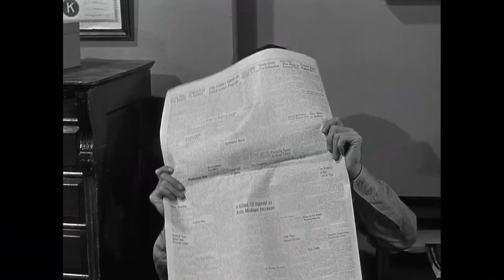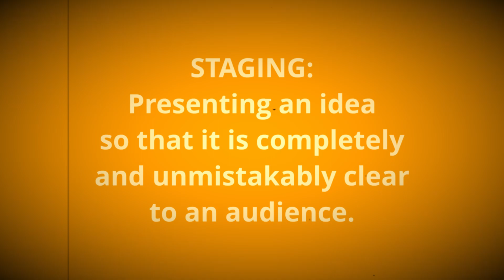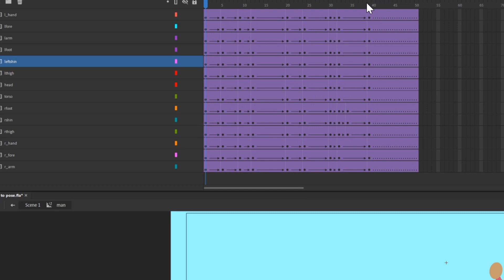12 Principles of Animation Applied to Acting - Act 1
In this video, I explain the 12 Basic Principles of Animation, created by Disney animators, Ollie Johnston and Frank Thomas and then I show you how you can apply these principles to acting on stage or film.

Any time you need more animation in your acting, whether to play to back of a large theater or to create broad comedic characters, you can apply these principles of animation to help.

These standards for animation were first created by Walt Disney animators in the 1930's and later published in 1981. They have come to inform virtually all animators ever since.

In part 1 of this series, you will learn about the first 4 principles of animation.

Here are this video's chapters:
0:00  Introduction
3:07  Principle 1: Squash and Stretch
6:07  Principle 2: Anticipation
7:50  Principle 3: Staging
8:59  Principle 4: Straight-Ahead and Pose-to-Pose

PURCHASE DISNEY ANIMATION BOOK BY OLLIE JOHNSTON AND FRANK THOMAS:
Disney Animation: The Illusion of Life

Source clips:
  Don Knotts from the Andy Griffith Show
  Jim Carrey from Ace Ventura Pet Detective;
  Popeye Cartoon
  Snagglepuss Cartoon

Stock Footage:
   Wendelin Jacober from Pexels
   Mixkit -Free Video Assets from Pexels
   Nithin Pa from Pexels
   Free Creative Stuff from Pexels
   Stef from Pexels

Original Animations by Doug Fahl

ABOUT AUGMENTED ACTOR:
Augment your acting career with tips, tactics, and tech! Your host, Doug Fahl, has acted in hundreds of theater, film and commercial productions over the past 36 years. This channel is focused on helping new actors as well as seasoned performers who want to get advice on a variety of related topics. We also explore emerging tech paradigms such as Virtual and Augmented Reality and how they play a role in your acting career. Our videos explore a variety of topics including acting techniques, how-to videos on casting, rehearsals, and performances; and advice on how to manage your career for the long haul. Whether you're a stage actor, film actor, singer, dancer, comedian or other type of performer, you'll find useful information here.

EQUIPMENT I USE IN MY VIDEOS:

CAMERA:
Canon EOS M50 Mirrorless Vlogging Camera

MICROPHONES:
Rode Wireless Go Premium Pack with Lavalier Go
Wireless Microphone System, Phenyx Pro 4-Channel UHF Cordless Mic Set with Handheld/Lapel/Headset/Bodypack
Zoom H5 4-Track Portable Recorder
Monoprice 4-Channel XLR Male to XLR Female Snake Cable Cord

LIGHTING:
GVM 2 Pack RGB LED Camera Light Full Color
CRAPHY Photography Studio Softbox Lighting Kit
IVISII 18" Ring Light Kit
Fovitec - 1x 7'6" Photography & Video Light Stand Kit

OTHER TOOLS:
The Padcaster Parrot Teleprompter Kit
Amazon Smart Plug
Amazon Echo Dot